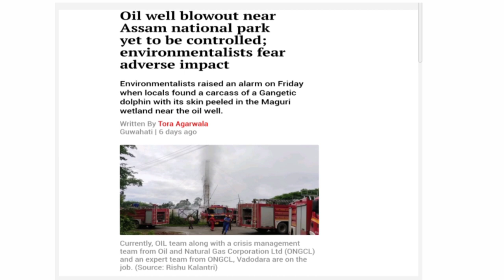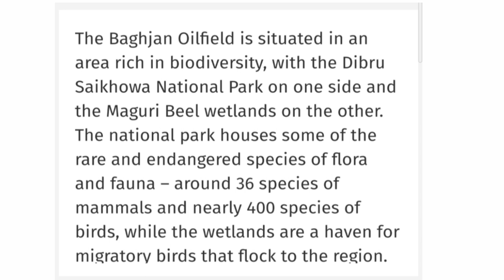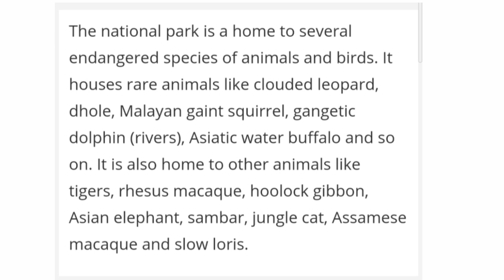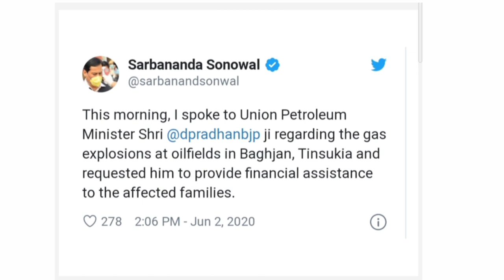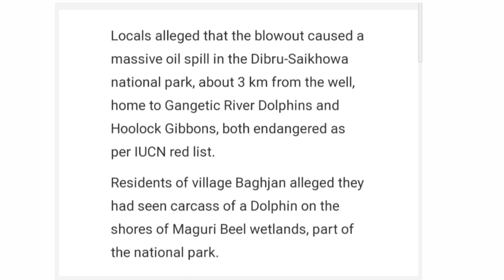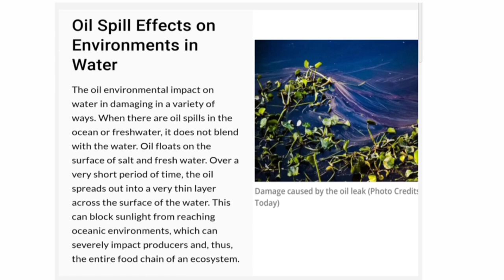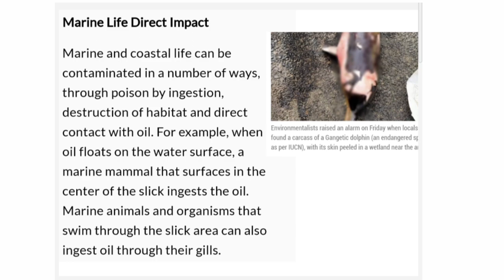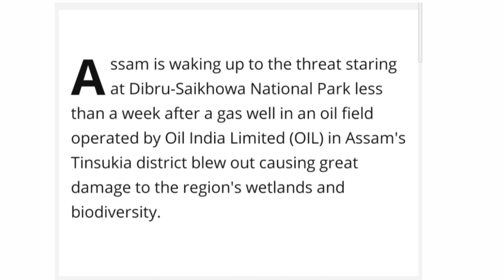Why it's difficult to stop the oil leakage in Baghjan and how did it happen?Impact on Dibru Saikhowa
On 27 May 2020 for continuesly 5 days oil leakage took place in Baghjan OIL plant.How it will impact the environment and the biodiversity is shown in this video.Please watch the video and give your opinion regarding this incident. Thank you.